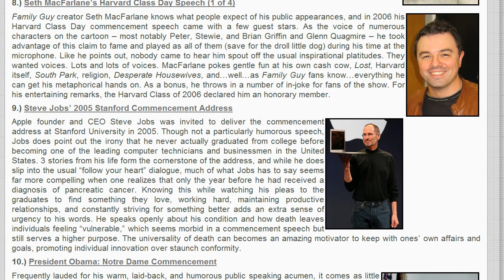Top 10 Commencement Speeches on YouTube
As one of the least beloved aspects of any graduation ceremony, many dread attendance because of the painfully long, extraordinarily dry speeches. Often driping with overused clichés regarding never giving up, never letting people down, reaching for the stars, achieving dreams, maintaining integrity, and other overused, overly broad "inspirations" that end up dismissed the second the speaker steps away from the podium. Unsurprisingly, more daring types who choose to use their time to go completely against expectations and leave an impact using humor or frank discussions of tough subject matter such as death, cancer, and the dire state of the economy. Because of this, the risk-takers tend to garner a fair amount of attention on YouTube and other corners of the internet. The following commencement speeches, listed in no real particular order, stand as unique and memorable for either their hilarity, bucking of convention, or blunt honesty -- sometimes all 3 at once.